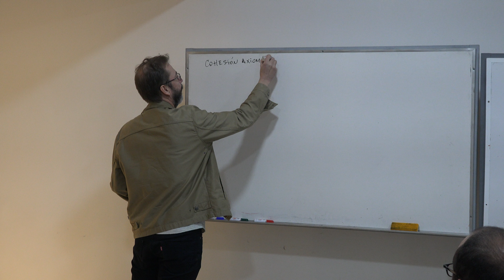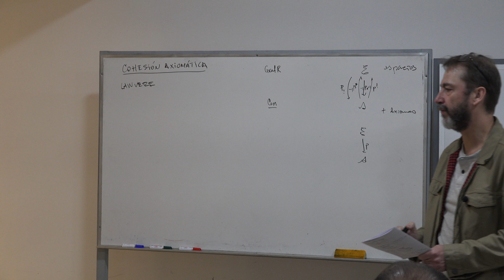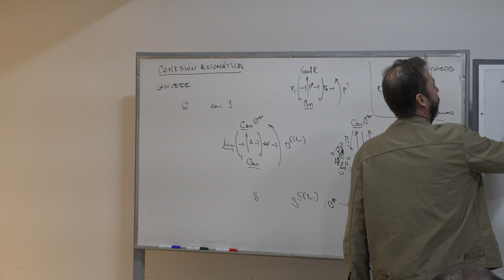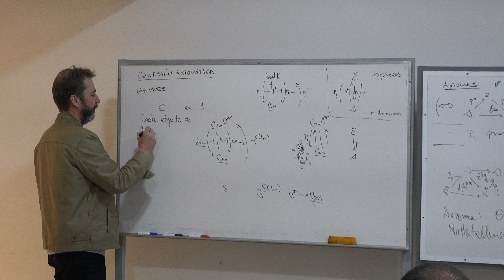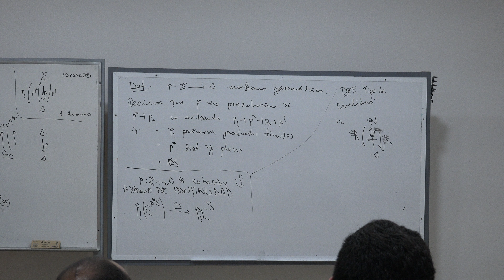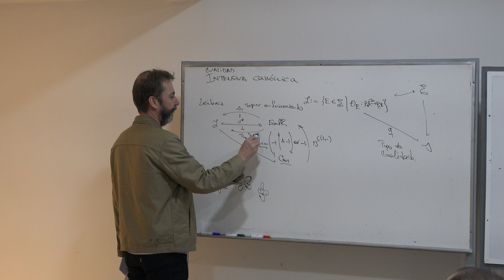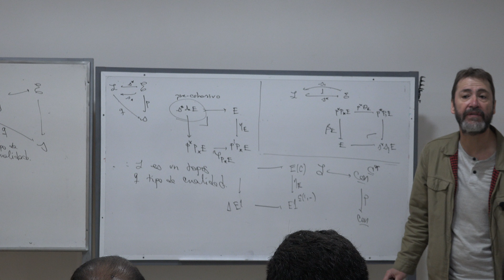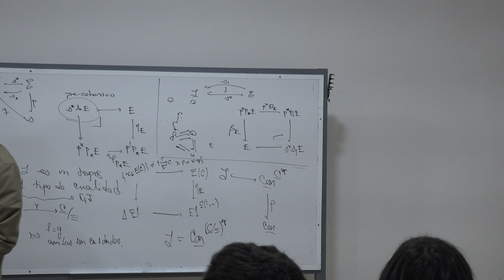Cohesión axiomática - Francisco Marmolejo Rivas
Platica dada el 14 de enero de 2019 en el Coloquio de Categorías, Álgebra y temas afines en la ciudad de Oaxaca

Fotos de miniatura y carteles del Coloquio de Categorías, Álgebra y temas afines